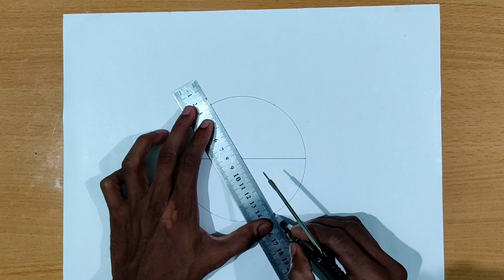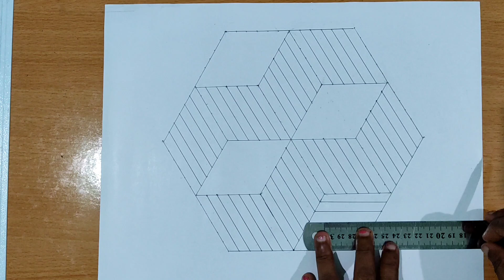Geometrical chart || Maths fair || Step by step -2